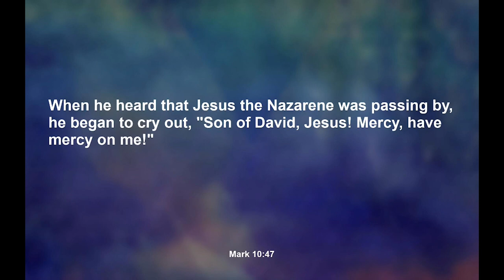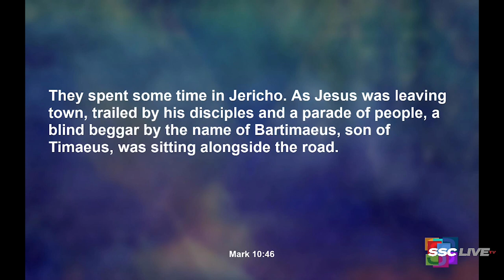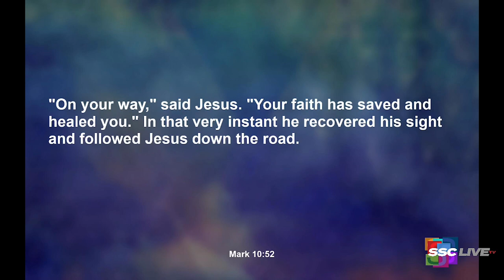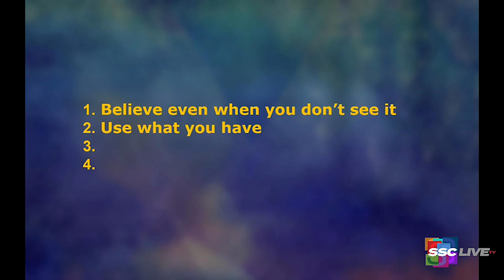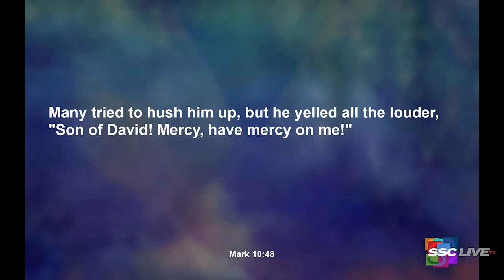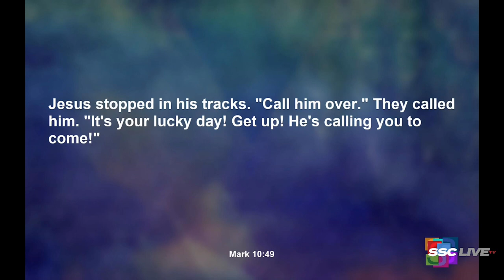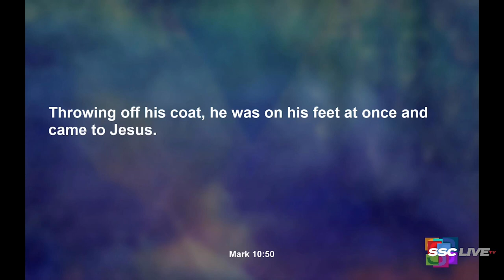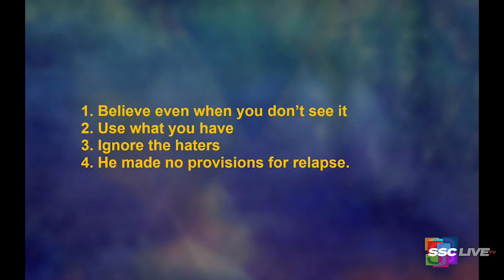The Eyes of Faith: How to Overcome Spiritual Blindness - Powerful Points to Ponder - June 2, 2022